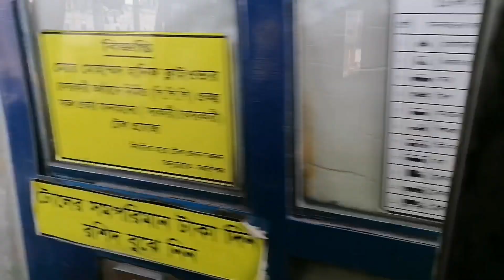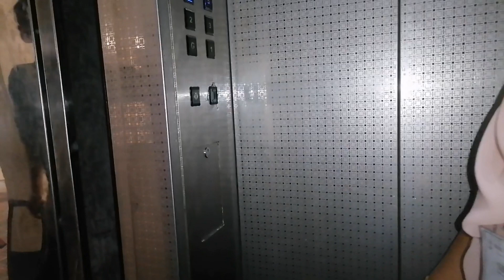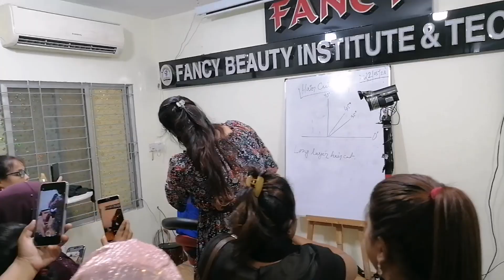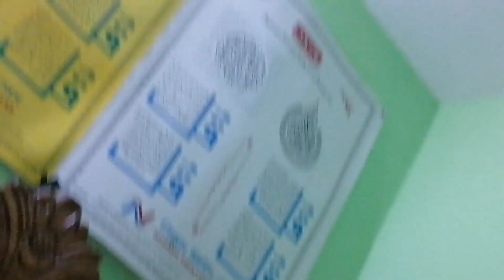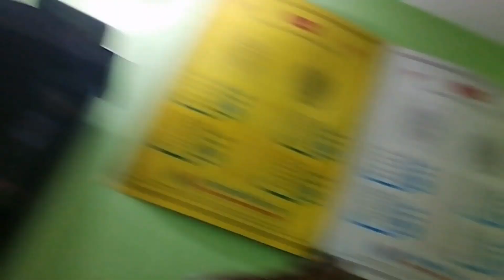দিতীয় দিন বোন কি রান্না করে খাওয়ালো/chowa vlogs/